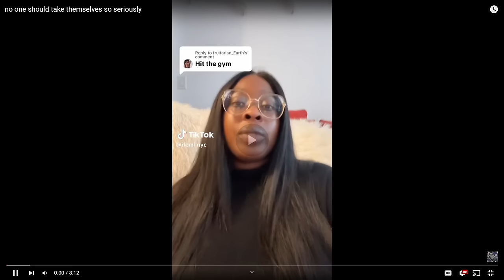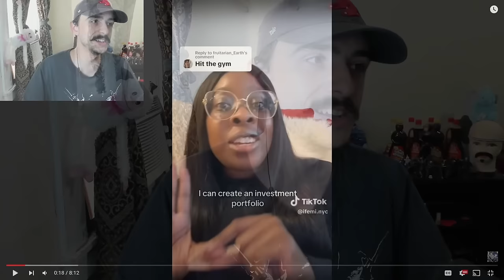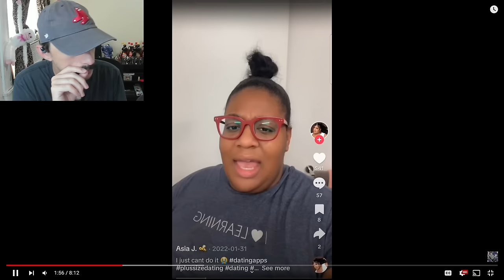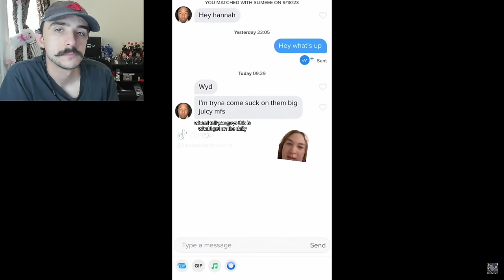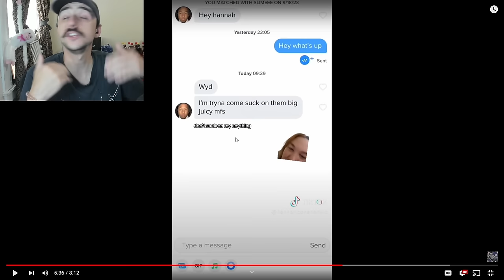These Women Are Coping Hard! | Dating While Fat Part 79 - Fat Acceptance TikTok